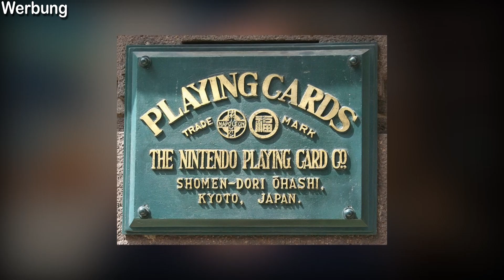Nintendos erstes Spiel - Hanafuda (花札) 【Japanisches Kartenspiel】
Heute schauen wir uns Hanafuda (花札), ein traditionelles japanisches Kartenspiel, an. Was das Spiel mit Nintendo zu tun hat, erfahrt ihr im Video!

Zum Spiel

Vielen Dank an Nintendo Deutschland, die mir dieses Spiel kostenlos zur Verfügung gestellt haben! Zur Webseite von Nintendo

Hanafuda ist ein Spiel, welches es schon seit Jahrhunderten in Japan gibt. Ursprünglich haben die Missionare aus Portugal Kartenspiele mit nach Japan gebracht. Die Japaner waren von diesen Kartenspielen sehr angetan und entwickelten darauf hin selbst eigene Kartenspiele. Diese wurden jedoch schnell von der Regierung der Edo-Zeit verboten so dass ungefähr 200 Jahre Kartenspiele nicht wirklich eine Rolle in Japan gespielt haben. Danach wurde das Gesetz aber gelockert und verschiedene Firmen haben angefangen Kartenspiele, wie beispielsweise Hanafuda zu fertigen. Eine dieser Firmen war Nintendo. Nintendo hat also ursprünglich Hanafuda-Karten verkauft und war ein Geschäft für Kartenspiele. In den 1970ern haben sie dann angefangen Computerspiele zu entwickeln wofür sie heute auch sehr bekannt sind. Habt ihr schon mal Hanafuda gespielt und wenn ja wie findet ihr es?